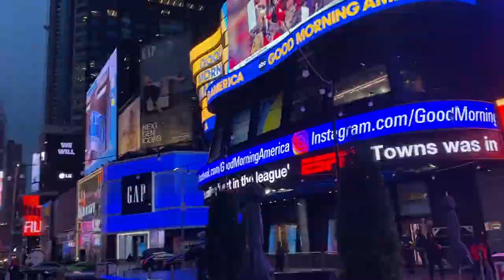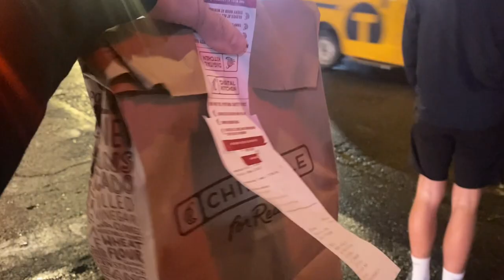Harpsichords & Haircuts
follow bella !